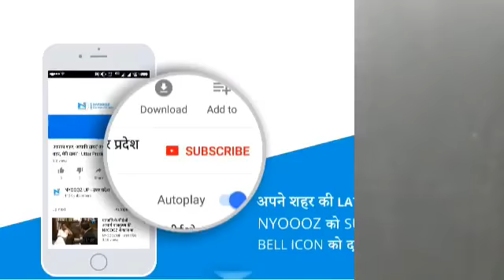LIVE: प्रियंका की राजनीति में एंट्री के बाद किस तरह बदल रही है तस्वीर | NYOOOZ Bihar-Jharkhand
प्रियंका गाँधी ने कांग्रेस की तरफ से चुनाव लड़ने का फैसला ले लिया है | इस फैसले के बाद से ही कांग्रेस पार्टी की रणनीति बदली बदली सी नज़र आ रही है

About Channel:

NYOOOZ Bihar-Jharkhand is a news hub which provides you with the comprehensive up-to-date news coverage from Bihar and Jharkhand. Get the latest top stories, current affairs, sports, business, entertainment, politics, astrology, spirituality, and many more here on NYOOOZ Bihar-Jharkhand. We provide you the in-depth details of the latest news mainly from different parts of Bihar and Jharkhand.

NYOOOZ Bihar-Jharkhand एक समाचार चैनल है जो नवीनतम शीर्ष समाचारों, खेल, व्यवसाय, मनोरंजन, राजनीति और कई और अन्य कवरेज प्रदान करता है। यह चैनल मुख्य रूप से बिहार झारखंड  के विभिन्न हिस्सों से नवीनतम समाचारों का विस्तृत विवरण प्रदान करता है।